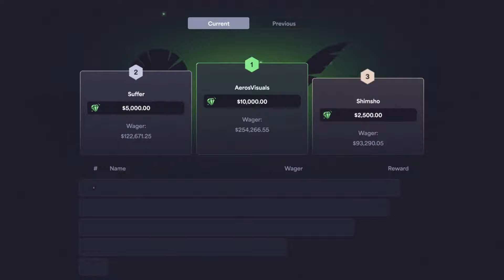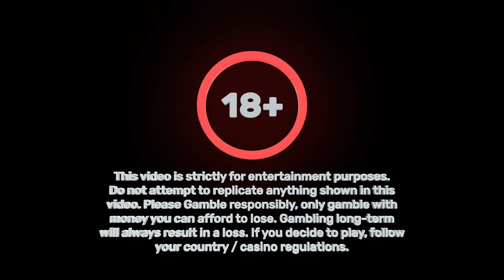DID THIS PRAGMATIC BUG MAKE US MONEY! - 5-Min Blackjack #61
Join Vave via the link in my Snipfeed below or ROGUERewards.
Vave Links ⬇️
Welcome back to another season on the RiiSki YouTube Channel, 5-Min Blackjack Season 3! This one being episode #61 of the 2024 series here on the RiiSki YouTube Channel!